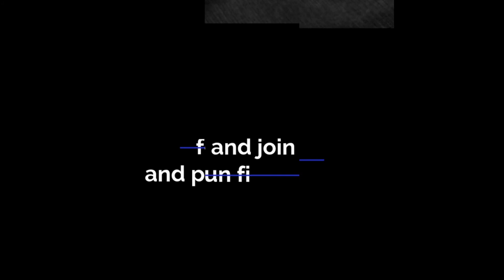Info about getting back to face to face classes with Martin Jensen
Please watch to see what you need to bring and prepare for our classes when we return.
Thanks
Martin